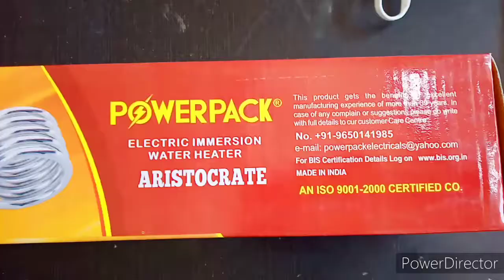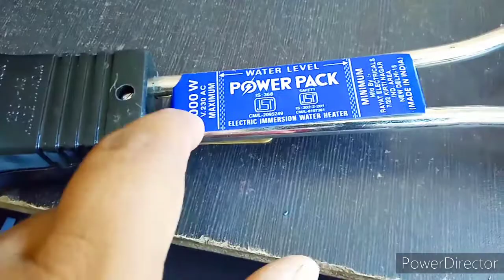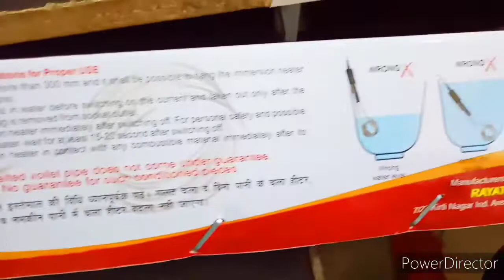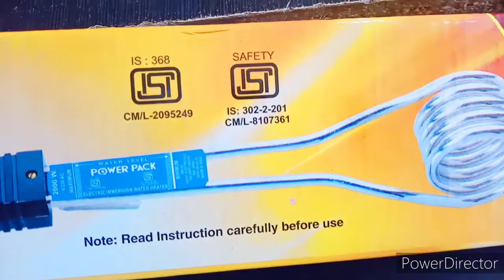POWER PACK WATER HEATER ! 2000 WATT#NOMADICMARATHA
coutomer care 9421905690